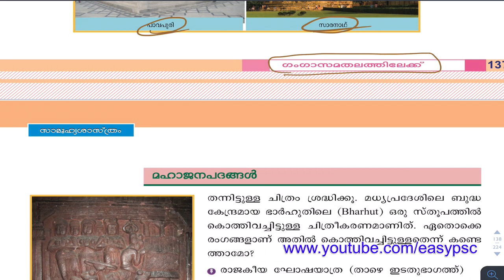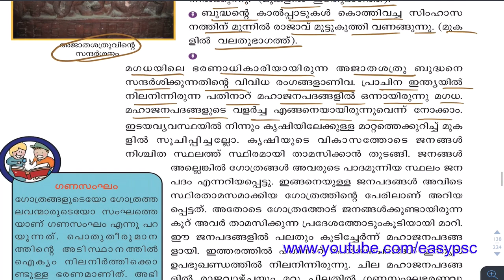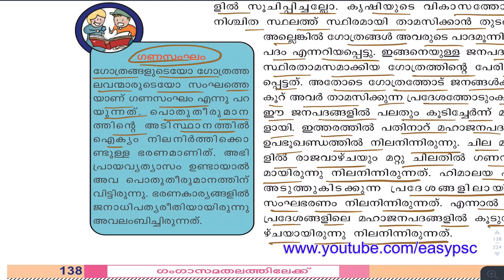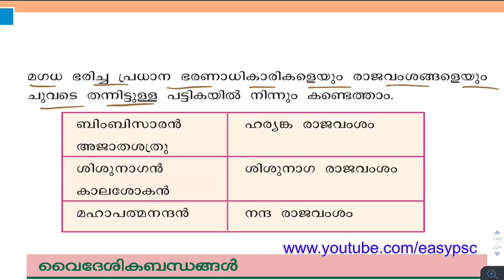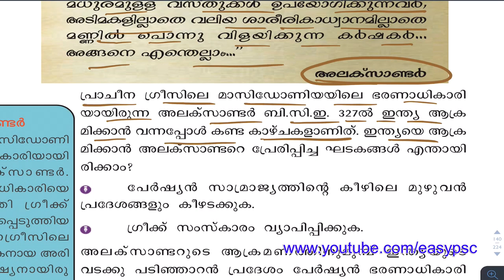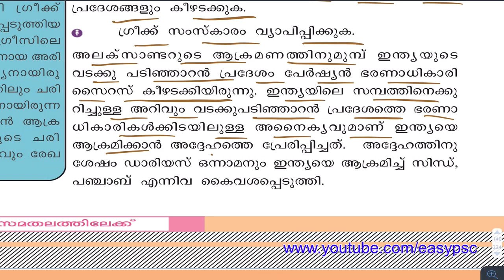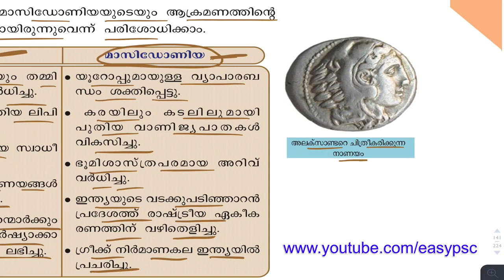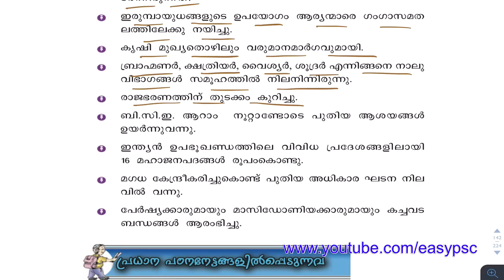#53 | SocialScience Study With SCERT Text Book | Ancient India History | VEO | LDC | Kerala PSC